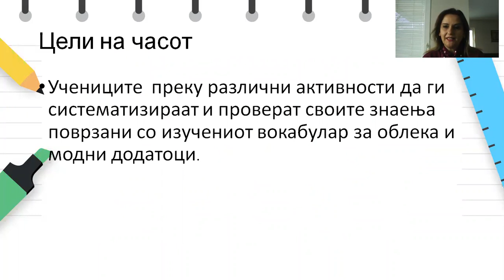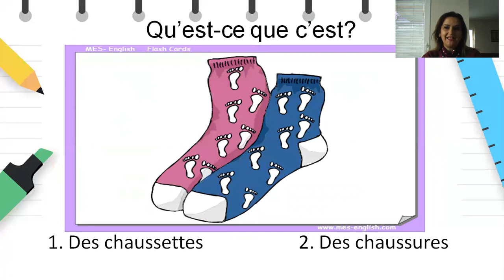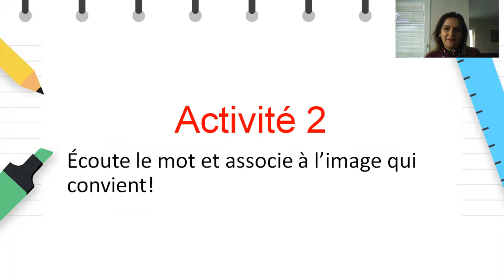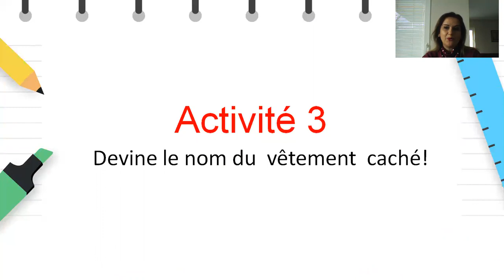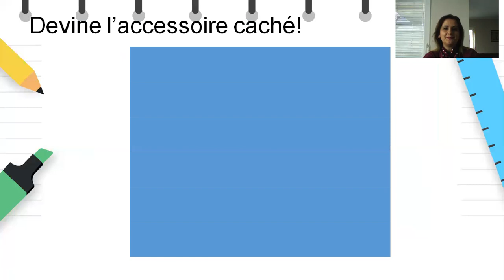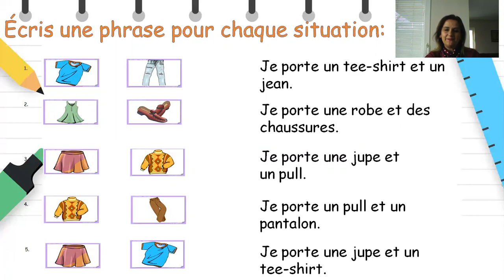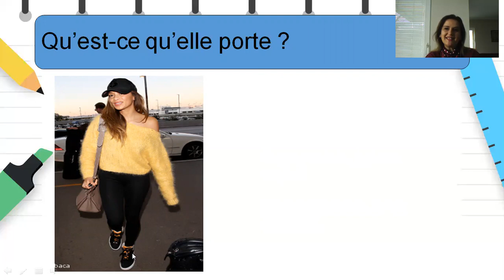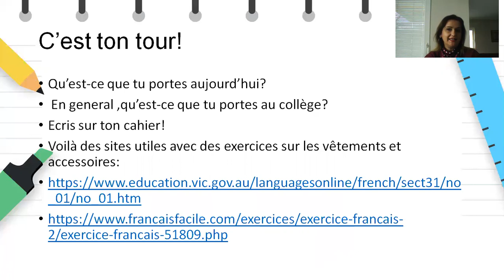VII одделение - Француски јазик - Квиз за повторување на вокабулар за облека и модни додатоци